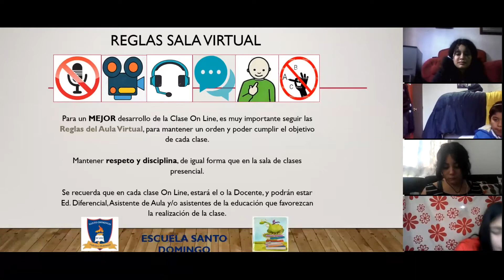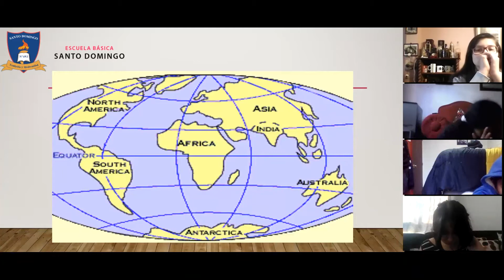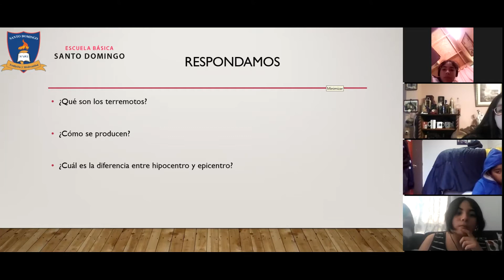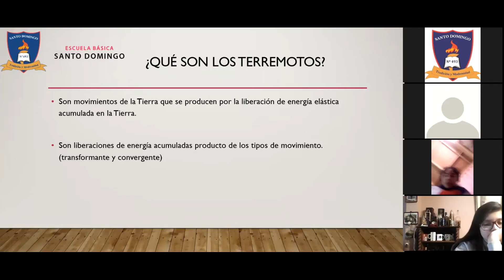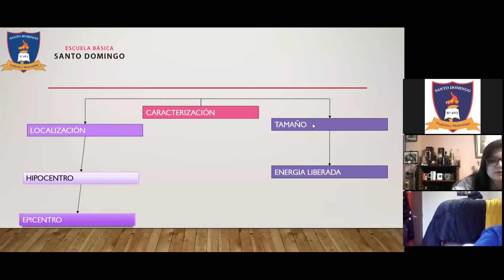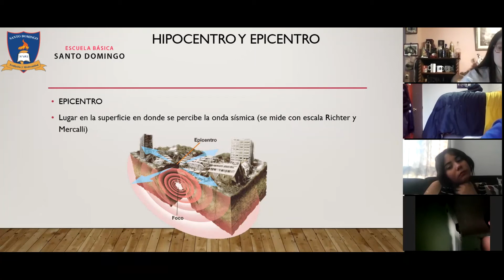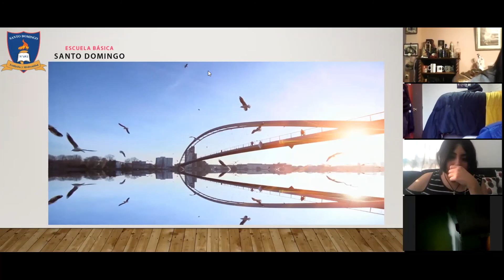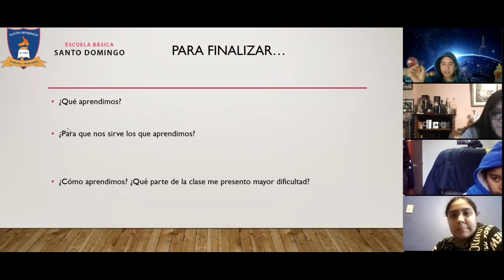Clase 29 - Ciencias Naturales - 7°Basico